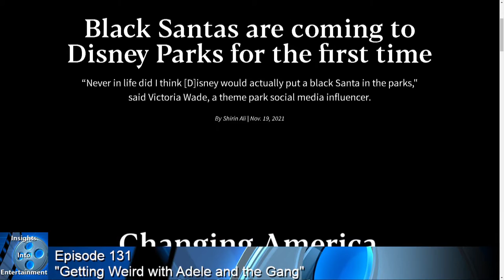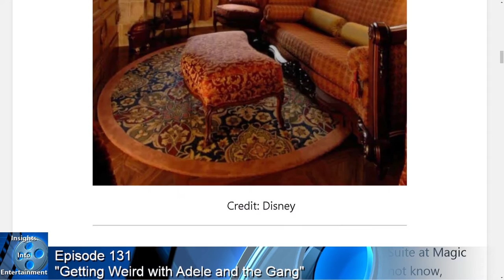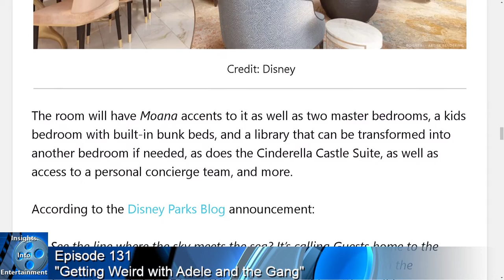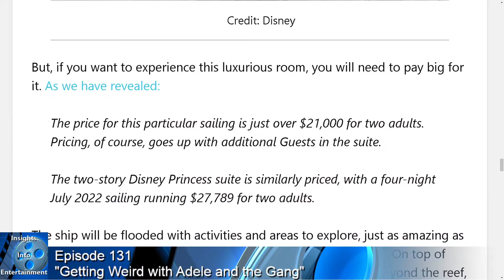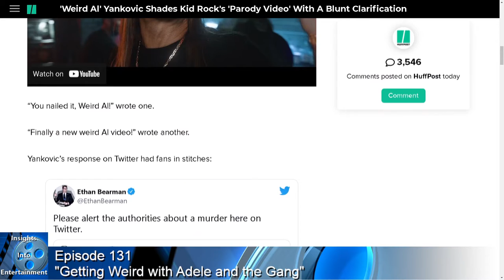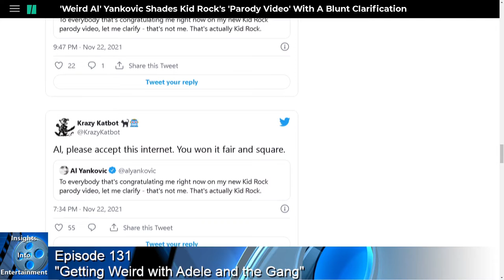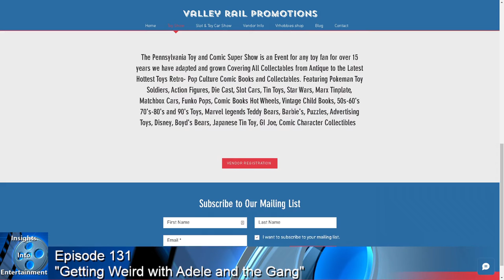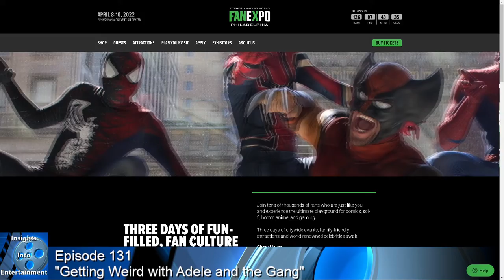Insights Into Entertainment: Episode 131 “Getting Weird with Adele and the Gang”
Today in our Disney Detective, for the first time ever Black Santas appearing at Disney Parks plus and Alternate “Cinderella Castle Suite that guests can actually book

In our Tales from the Edge of the Galaxy, a live action Sabine Wren has been cast for “Star Wars: Asoka”, and a recent Book of Boba TV special reveals new footage of the much anticipated show

And for our Entertainment News, Adele gets an emotional surprise during her UK TV special and ‘Weird Al’ is distancing himself from a new Kid Rock parody style video

And as always we’ll finish up with our Insightful Picks of the week. and some afterthoughts